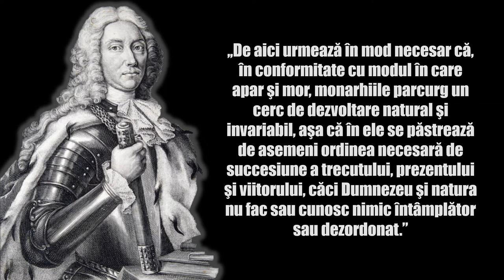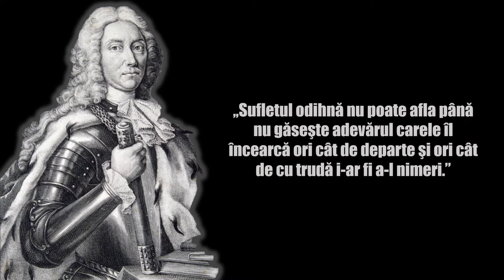Dimitrie Cantemir - Top 20 citate ale domitorului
Dimitrie Cantemir (n. 26 octombrie 1673 – d. 21 august 1723) a fost domnul Moldovei în două rânduri (martie-aprilie 1693 și 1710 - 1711) și un mare cărturar al umanismului românesc. Printre ocupațiile sale diverse s-au numărat cele de: enciclopedist, etnograf, geograf, filozof, istoric, lingvist, muzicolog și compozitor. A fost membru al Academiei de Științe din Berlin. George Călinescu îl descria drept „un erudit de faimă europeană, voievod moldovean, academician berlinez, prinț moscovit, un Lorenzo de Medici al nostru.”[10]

Dimitrie era fiul domnului moldovean Constantin Cantemir. La moartea tatălui său în 1693, a fost proclamat domn după modelul lui Constantin Brâncoveanu, însă Poarta nu l-a confirmat în domnie. Și-a petrecut următorii ani la Constantinopol, unde a fost capuchehaie (trimis la Poartă ca garant al fidelității) și a însoțit armata otomană în expediția eșuată din Ungaria, fiind martor al înfrângerii oștilor otomane ale sultanului Mustafa al II-lea de către austrieci în luptele de la Petrovaradin și Zenta, unde s-a convins de decadența Imperiului Otoman.

În 1710 a fost pus la tronul Moldovei, având misiunea de a-l supraveghea pe Brâncoveanu, bănuit de neloialitate față de Imperiul Otoman, în schimb a încheiat el însuși un tratat cu Imperiul Rus al lui Petru cel Mare. Armata rusă ajutată de moldoveni a suferit o înfrângere categorică din partea turcilor în Bătălia de la Stănilești. În consecință, Cantemir a fost nevoit să se refugieze în Rusia, unde și-a petrecut restul vieții în mijlocul preocupărilor intelectuale.

Baftă!!!